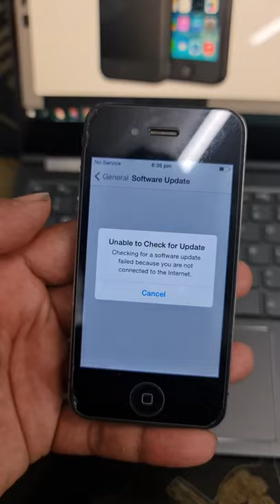CAN YOU STILL USE AN IPHONE 4 or 4s in 2021 ?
In this video i have explained if iPhone 4 still can use in 2021 or not. This is just a short video ..

If you’re thinking about getting an iPhone 4 – or iPhone 4s – because they’re now extremely cheap, think again! The iPhone 4 is no longer a viable phone and this is the 1 reason why.